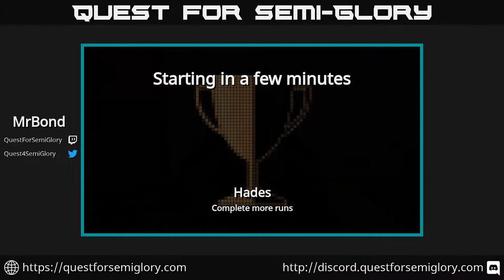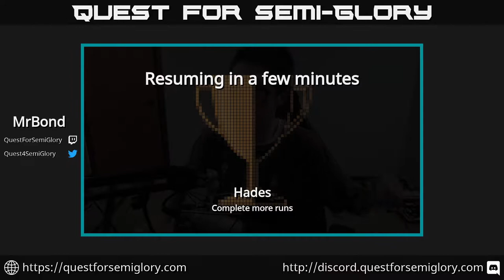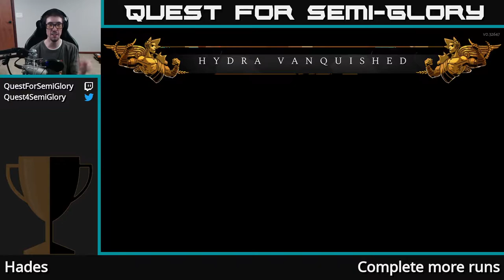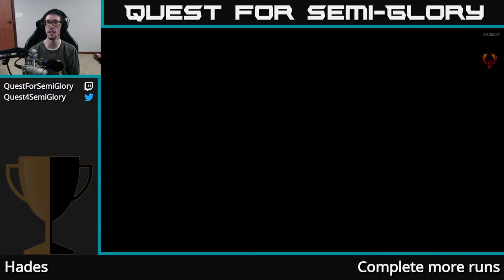Quest for Semi-Glory - Hades, Session 8